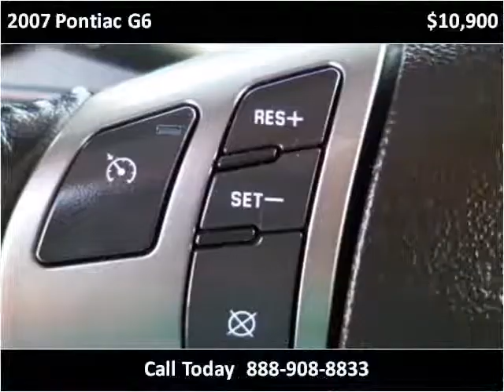2007 Pontiac G6 Used Cars Pittsburgh PA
This 2007 Pontiac G6 is available from Leopardi Auto Sales.